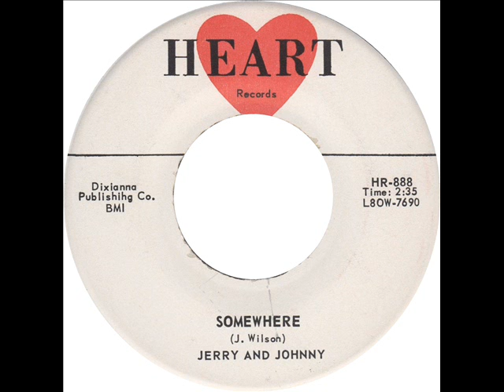[Teener] Jerry & Johnny - Somewhere / Darling It's Wonderful (Heart 888) 1960